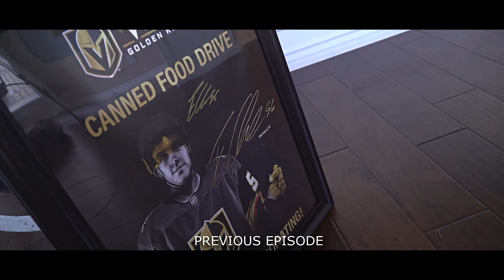Logan - The Girl with the Hat - Episode 6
Logan - The Girl with the Hat.  VGK through the eyes of a nine year old.

In this episode, Haula!!!, arcade hockey with Erik at the Season Ticket Holder Event and "VGK Trivia with Logan."

Video filmed and edited by Izzo Pro.